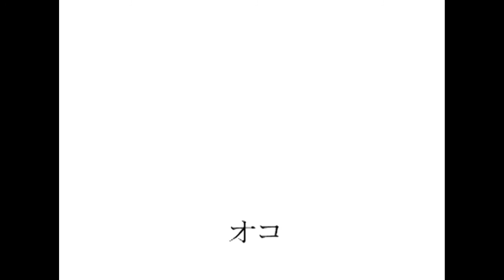Freakedition - 01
This is an experimental video edited by me, my brother and Sarahysha in 2005, and for some reason we never uploaded and put in online. I found this on my files and I decided I wanted to share here, we lived together the 3 of us for a period and these are just random footages from the days we lived together, we were around 20/21 years old in this video. We were very influenced by "2 Many Djs' music and all the videos were recorded in different places and situations and we edited them together in one video fpr the fun of it. "Freakedition" is the name of the project for crazy editing like this one. More kept video will be online soon probably, or not.

Lucas, Sarahysha, I love you, thanks for this wonderful memories of when we were younger.

Edited by Freakedition (Gabriel Marques, Lucas Marques and Sarahysha)